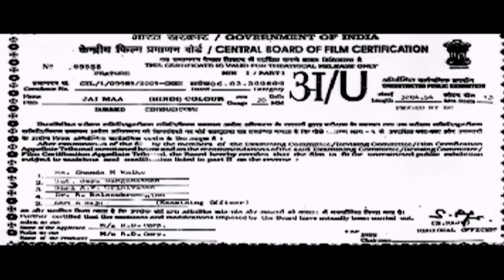जय माँ Full Movie (HD) | Kottai Mariamman | Roja, Karan, Devyani | कलयुग में आयी देवी शक्ति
Movie : Jai Maa (Kottai Mariamman)
Starring: Roja, Karan, Devayani, Vivek, Yuvarani, Senthil, Rami Reddy,
Nizhalgal Ravi, Venniradai Moorthy.
Producer: Triveni Kant
Director: Ravit Roy
Year : 2001